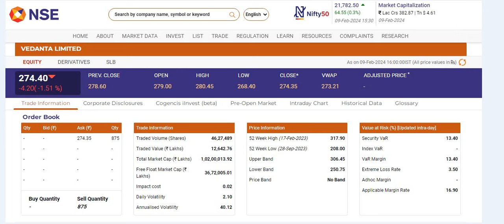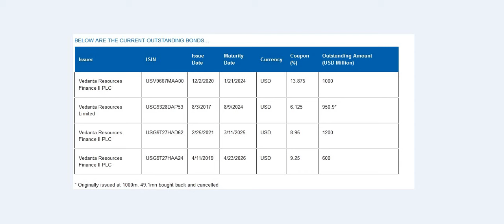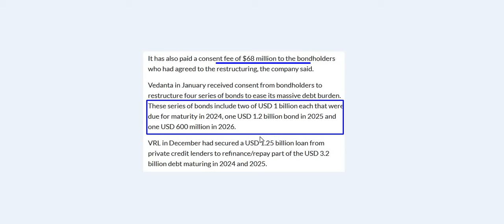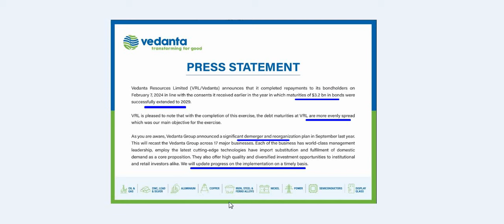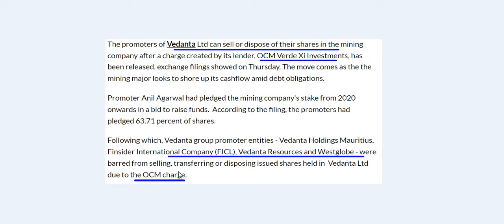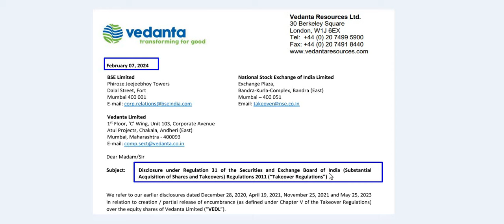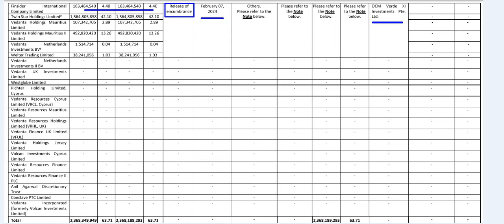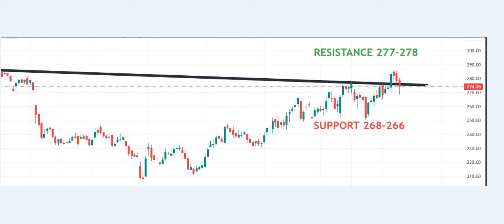Vedanta bond payment complete | Vedanta share 2 big news today | Vedanta demerger | dividend |stocks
Vedanta bond payment complete | Vedanta share 2 big news today | Vedanta demerger | dividend |stocks | Vedanta share price target

Hello everyone,

I am CS Ritu. This video is about Vedanta share news. I hope you like this video.

CS Ritu